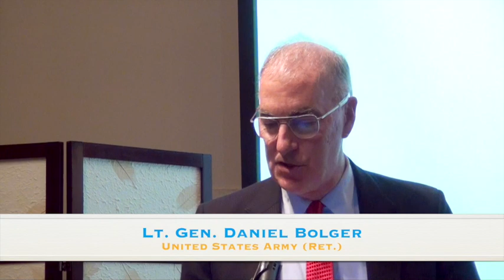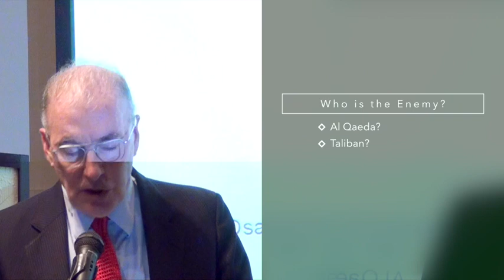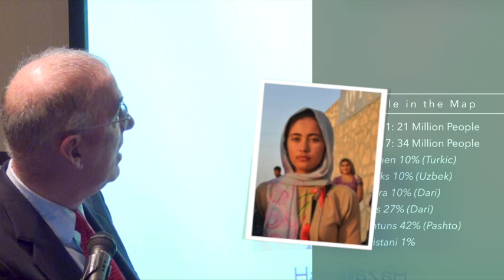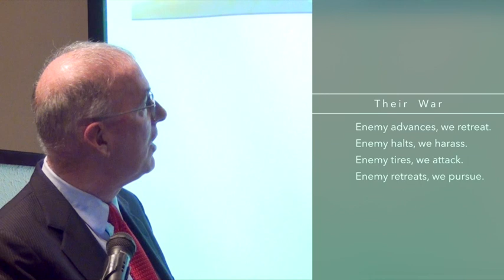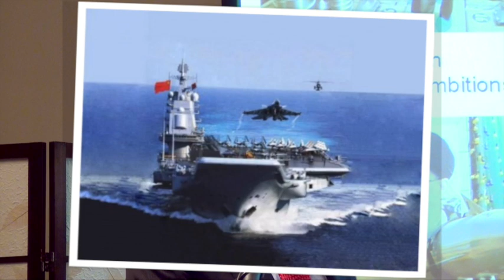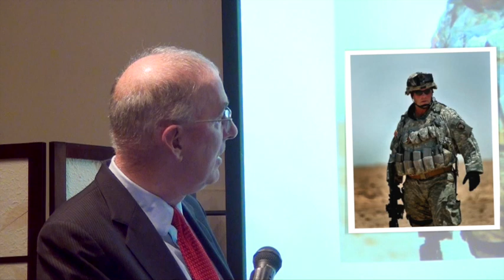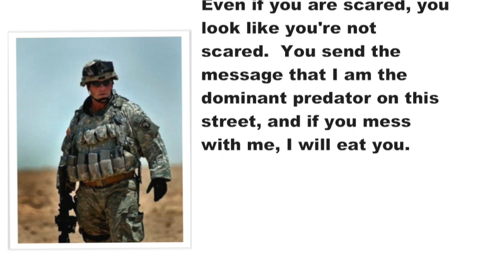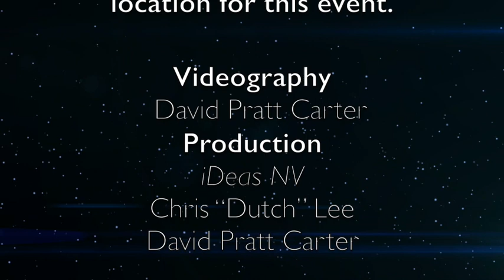SLOW DEATH: America's War on Terrorism. Lt. Gen. Dan Bolger (US Army Ret.)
ICON Lecture Series Presents: Lt  Gen  Daniel Bolger (US Army Ret.) - “SLOW DEATH: ASSESSING AMERICA’S WAR ON TERRORISM”

What is the United States doing about Afghanistan and Iraq? What are we doing about terrorism in the world? Lt. Gen. Daniel Bolger covers what we've done in the Middle East and elsewhere and what we're likely to do next - plus, what (perhaps) we should have done.

ISIS, Al Qaeda and other topics are also included. The presentation is followed with a Question and Answer session.

This is a regularly scheduled presentation of the ICON Lecture Series.